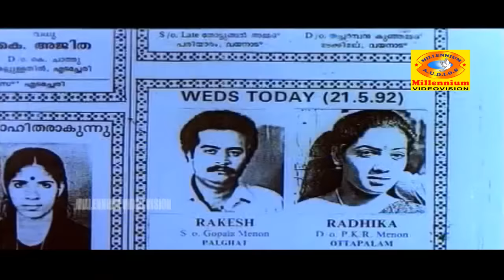Grahapravesam | Malayalam Super Hit Full Movie | Jagadish & Rekha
Directed by Mohan Kupleri,Produced by Chandran Kilimanoor,Music by S. Balakrishnan,Starring  Jagadish,Siddique,
Jagathy Sreekumar,Rekha,Release dates 1992.